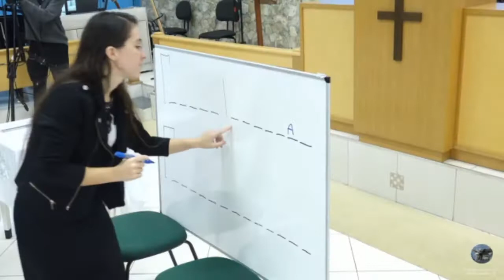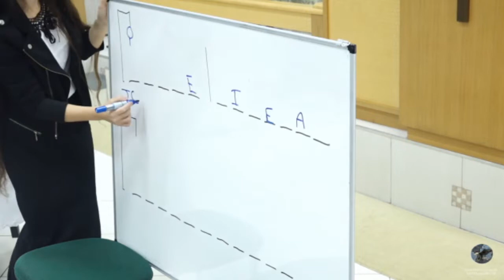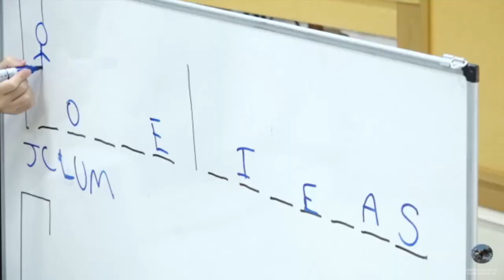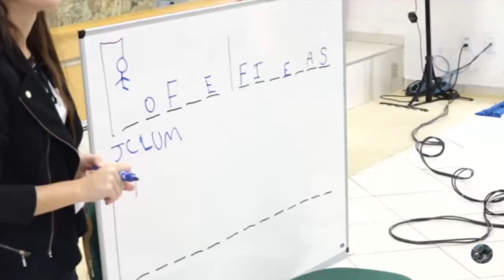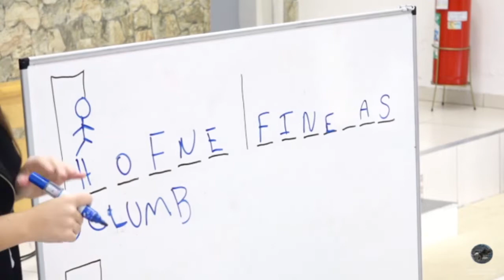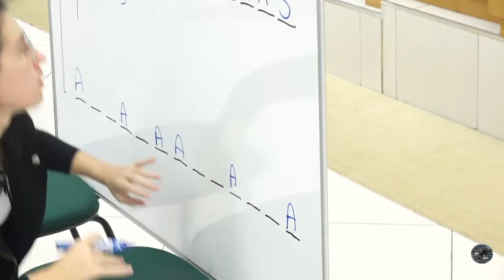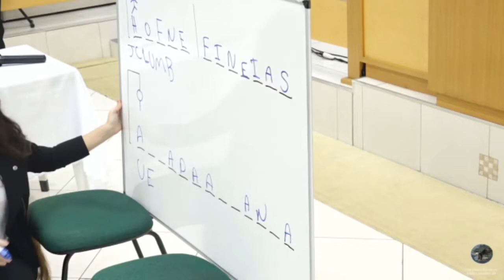22/09/2019│Escolinha das Crianças - Tema: Perguntas sobre Ana e Samuel - Tabernáculo da Fé